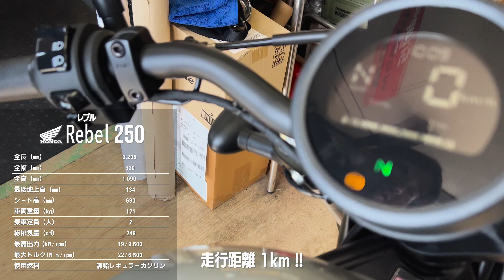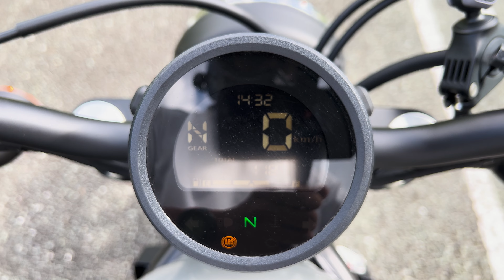レンタルバイクでツーリング♪レブル250で阿蘇ツーリング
皆さんこんばんは♪時系列的に前後しますが、前回のオフ会グルキャンの前週に撮影していた、レンタルバイクでツーリング♪の動画を公開します。
キャンプではないのでご興味のある方のみご覧くださいm(_ _)m

このチャンネルは、いまだに“いろんなことに好奇心旺盛”の50代独身オトコの【人生は楽しむためにある】をモットーにした、ちょっと“オッチョコチョイ”な福岡生まれ福岡育ちのおじさんの遊びを動画にした「アラフィフおやじのライフスタイル」チャンネルです♪

◆オリジナルシェラカップ再販中!!
たくさんのご注文ありがとうございます♪
在庫分のみで販売終了いたします。
※完売後の再販はありませんので予めご了承下さい。

ぜひ、いいね👍＆コメントお願いします🙇‍♂️

◆ステッカー常時在庫中

［楽曲］
DOVA SYNDROME

こちらのメールにお願いいたします！
こじチャンネル　こじさん宛

生まれも育ちも九州は福岡のこじさんです。
2021年50歳を迎えた、キャンプ歴2年強の
アラフィフソロキャンパーです。
テントやキャンプギアが好きで、少しずついろんなものを買い揃えながらソロキャンプを楽しんでます♪
一度きりの人生、後悔しないよう
キャンプだけでなく、いろいろことにチャレンジし続けたいと思ってます♪